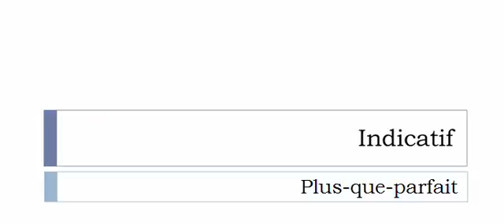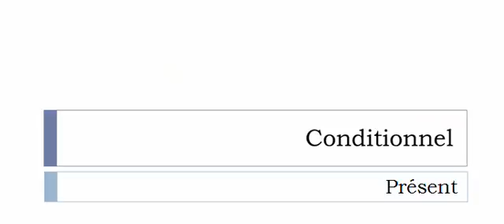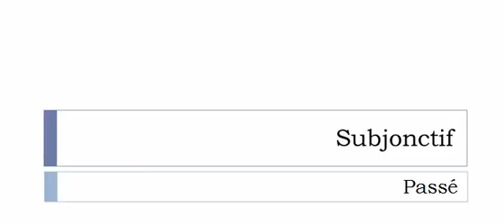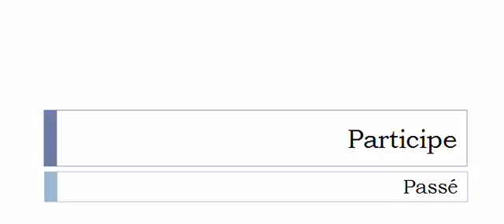Conjugate French verb # Résinifier = resinify